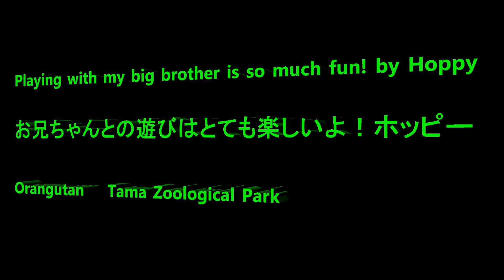Playing with my big brother is fun! by Hoppy お兄ちゃんとの遊びは凄く楽しいよ！ホッピー Orangutan Tama Zoological Park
Member 　Que, Chappy, Api, Hoppy